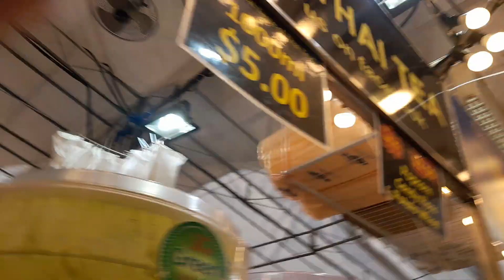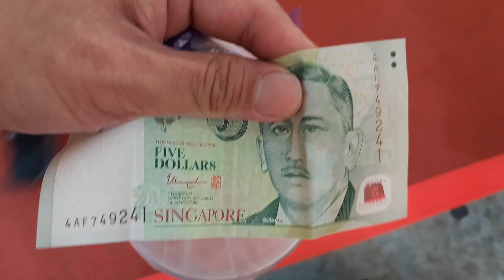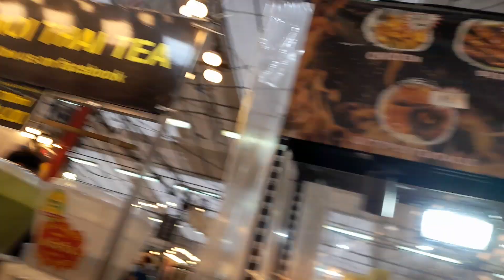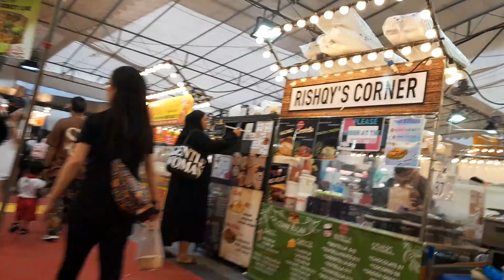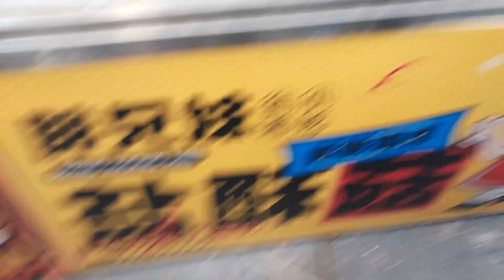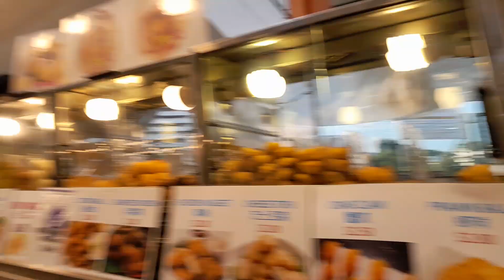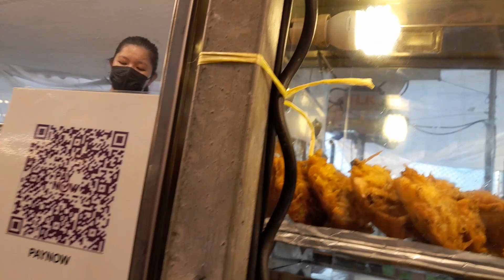NXT Champion"Killer"Kurt Tay Buy Lunch On 29 August 2023(Tuesday)